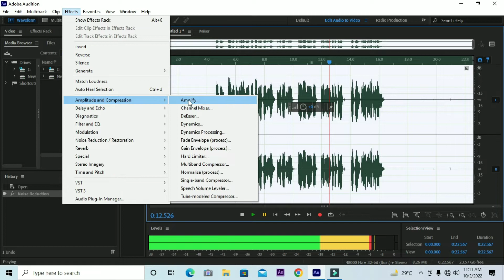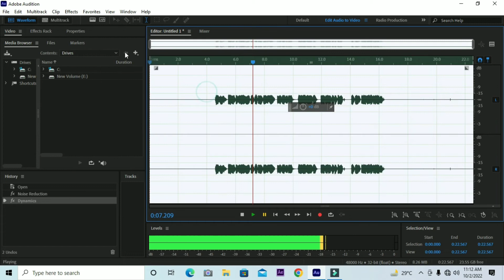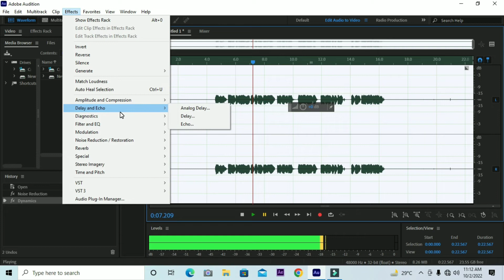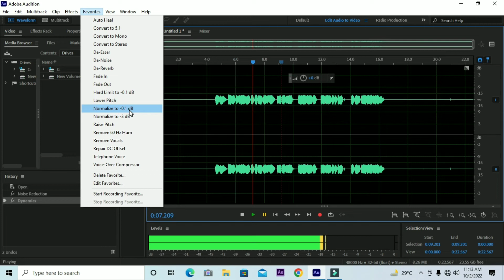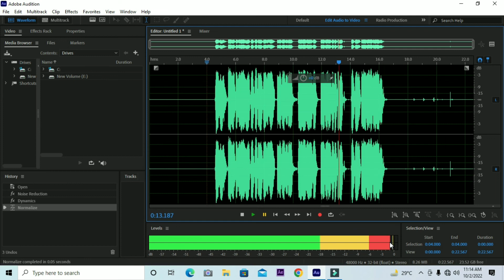Make Your Audio and Voice Sound Better 2022 | Adobe Audition cc - Urdu / Hindi